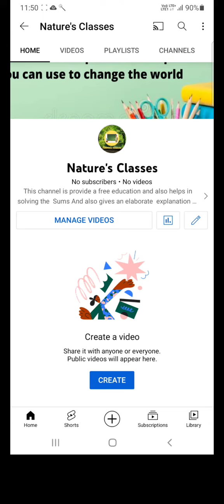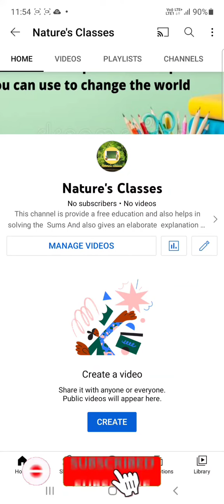introduction of Nature's Classes//support plzzz//naturesclasses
commerce classes durgakund
commerce classes darbhanga
commerce classes dausa
commerce classes design
commerce classes in dombivli
krishna commerce classes darbhanga
nift commerce classes darbhanga
commerce classes in dombivli east
commerce classes in andheri east
commerce classes in borivali east
e-commerce entity classes
commerce classes vile parle east
commerce classes in parle east
e commerce classes
excel commerce classes
e commerce classes near me
e commerce classes online
e commerce classes nyc
amazon e commerce classes
basic e commerce classes
commerce classes for 11th and 12th
commerce classes for class 11
commerce classes fees
commerce classes for class 11 in kota
commerce classes for 11th near me
commerce classes fees in mumbai
commerce classes for 12th
std 11 o.c paper solution 2021,
std 11 b.i.o ch 1 swadhyay,
std 11 b.i.o ch 6,
std 11 b.i.o ch 1,
std 11 oc chapter 1,
std 11 oc chapter 1 swadhyay,
std 11 oc chapter 2,
std 11 commerce oc chapter 1,
std 11 a.c.c.o.u.n.t ch 1,
std 11 commerce oc chapter 1 exercise,
std 11 oc chapter 3,
std 11 commerce oc chapter 2 exercise,
std 11 oc ch 4,
std 11 oc imp questions,
std 11 ocm chapter 2,
std 11 ocm chapter 2 exercise,
std 11 ocm chapter 1 question answer,
std 11 ocm chapter 4,
std 11 ocm ch 3,
std 11 ocm ch 1,
std 11 ocm chapter 4 exercise,
std 11 ocm chapter 2 question answer,
std 11 oc paper solution 2021 first exam,
std 11 oc paper solution 2021 50 marks,
std 11 oc paper style 2021,
o.c paper std.11,
std 11 october exam,
std 11 october 2021 exam,
std 11 october exam paper,
std 11 october exam paper english,
std 11 october 2021 exam gujarati,
std 11 october 2021 paper,
std 11 october 2021 exam english,
std 11 october exam time table
gseb gandhinagar,
gseb first term exam,
gseb first term exam paper,
gseb board,
gseb first term exam paper class 12,
gseb board exam 2021 news,
gseb exam news,
gseb accounts class 12,
gseb accounts class 12 paper,
gseb accounts solutions class 12
tarun makhija class 12 accounts,
tarun makhija class 12 accounts chapter 2,
tarun makhija class 12 accounts chapter 1,
tarun makhija class 11 accounts,
tarun makhija class 12 gujarati,
tarun makhija class 12 accounts chapter 5,
tarun makhija class 12 english,
tarun makhija class 12 economics,
tarun makhija account,
tarun makhija admission,
tarun makhija final account,
tarun makhija bra,
tanuj makhija bank reconciliation statement,
tarun makhija big mouth,
tarun makhija class 12 ba,
tarun makhija dissolution,
tarun makhija debentures,
tarun makhija directing,
tarun makhija differentiation,
tarun makhija dj,
tarun makhija normal distribution,
tarun makhija economics,
tarun makhija english,
tarun makhija english grammar,
tarun makhija ceo,
tarun makhija class 12 english chapter 4,
tarun makhija class 12 economics chapter 5,
tarun makhija class 12 english poem 3,
tarun makhija financial management,
tarun makhija company final accounts,
tarun makhija goodwill,
tarun makhija class 12 gujarati chapter 1,
tarun makhija class 12 gujarati chapter 2,
tarun makhija class 11 gujarati,
tarun makhija class 12 gujarati chapter 3,
tarun makhija class 12 gujarati chapter 6,
tarun makhija limit,
tarun makhija ledger posting,
tarun makhija class 10 maths,
tarun makhija oc,
tarun makhija 12 oc,
tarun makhija admission of partner,
tarun makhija class 12 oc,
tarun makhija class 12 oc chapter 8,
tarun makhija class 12 oc chapter 6,
tarun makhija class 12 oc chapter 3,
tarun makhija class 12 oc chapter 4,
tarun makhija probability,
tarun makhija poverty,
tarun makhija class 12 accounts part 2,
population tarun makhija,
tarun makhija class 12 english poem 2,
tarun makhija retirement,
tarun makhija revision,